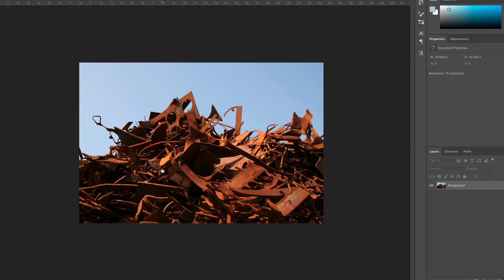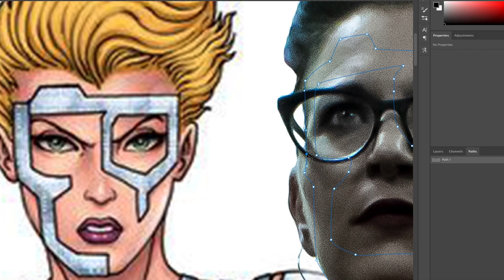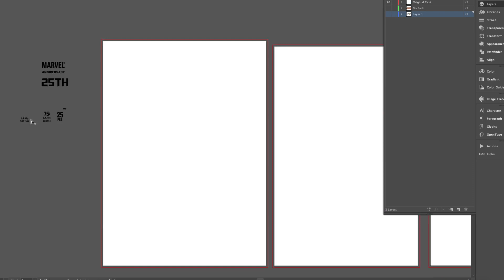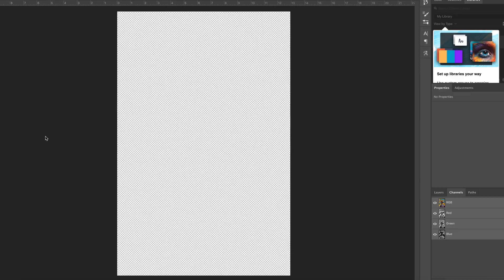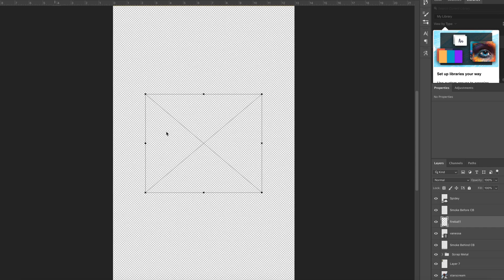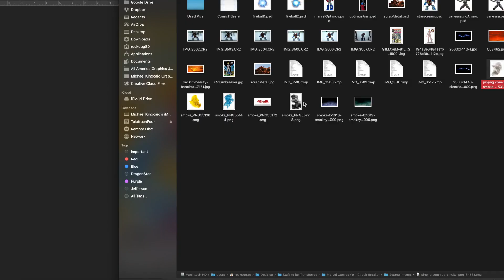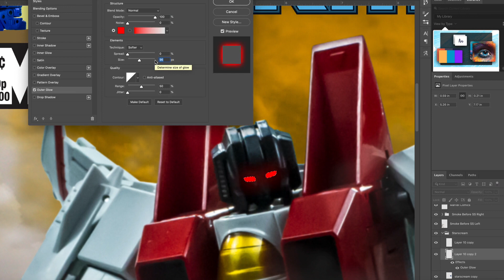"Josie's Revenge (Marvel Comics Transformers #9" [Transformers G1 Photoshop]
Transformers G1 Scene ReCreation #20: Josie's Revenge

I used MakeToys Howling Meteor (with a hand upgrade hit for MP-10) as Starscream for this one, along with my girlfriend Vanessa, as "Circuit Breaker." This was issue #9 of the old school Marvel Series of Transformers comics. MP-10 stands in the Marvel Comics box up top. For the backgrounds and effects, I used some stock images and drew the rest in Photoshop. I did all the titles and text in Illustrator.

Here's links to all my other creative outlets and a few things I like to support. Check 'em out!